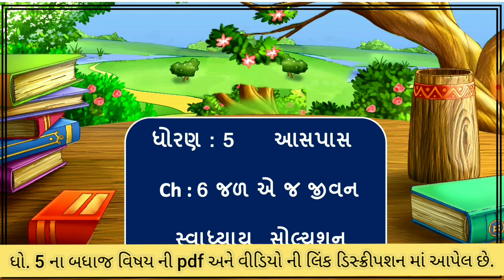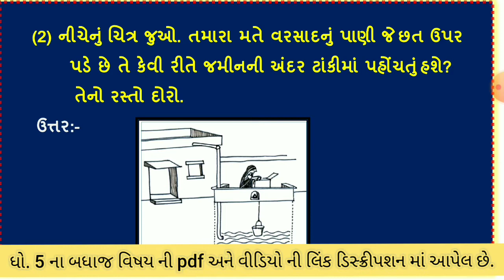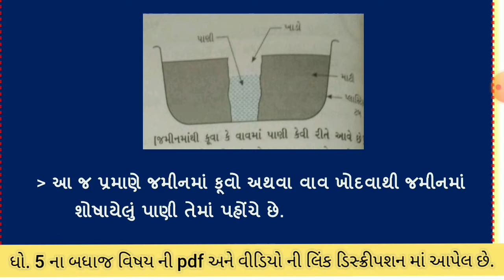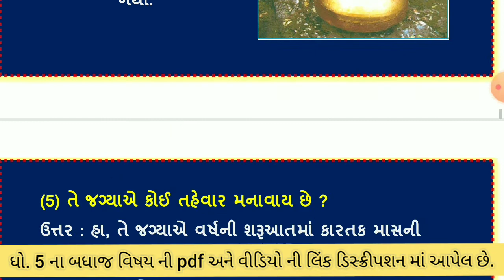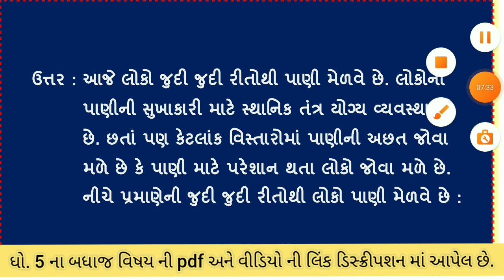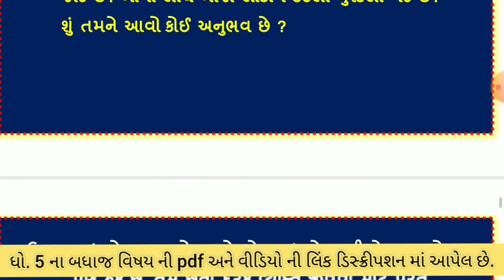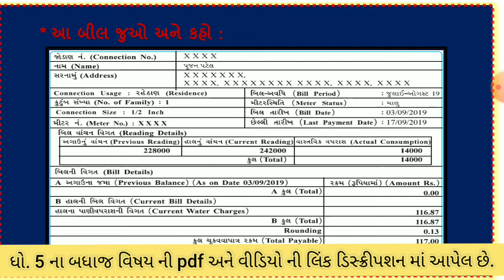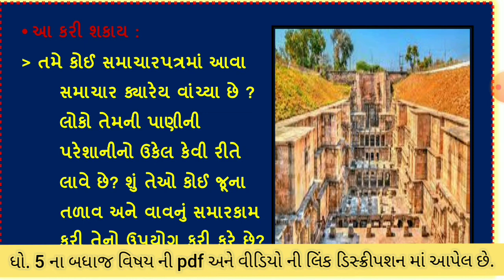Std 5 Paryavaran ch 6 | std 5 paryavaran ch 6 jal ej jivan | Standard 5 paryavaran chaapter 6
Std 5 Paryavarn ch 6 jal ej jivan | ધોરણ 5 પર્યાવરણ પાઠ ૬ જળ એજ જીવન | Standard 5 aspas ch 6 jal ej jeevan with animation and good examples

you can learn in this video
(1) std 5 paryavaran chapter 6
(2) paryavaran chapter 6 std 5
(3) chapter 6 paryavaran std 5
(4) jal ej jivan
(5) dhoran 5 aspas ch 6 jal ej jivan